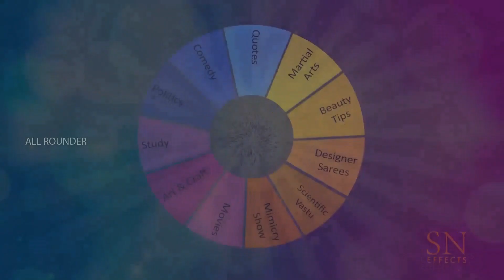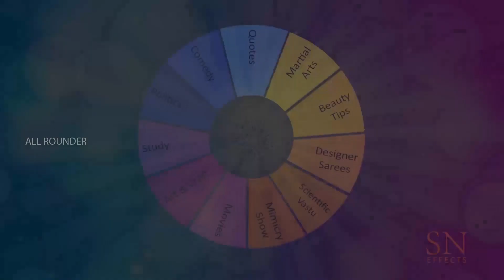Summer Wear Desingner Sarees In Gadwal weaver Society || Kalyani All Rounder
Summer Wear Desingner Sarees In Gadwal Sagar Society || Kalyani All Rounder
400 Rs Summer Wear Cotton Sarees & Designer Sarees |